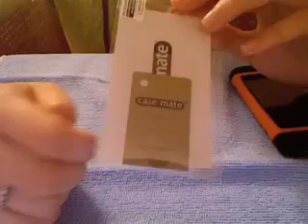Case Mate Second Skin for iPhone 3G 3GS Review + GIVEAWAY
2. Enter "Skin-" your comment
**If you've featured my video on your channel, or if you're following me on Twitter, please let me know so I can put you down for the extra entry.  If you feature the video AND follow on Twitter, you'll get 2 extra entries.